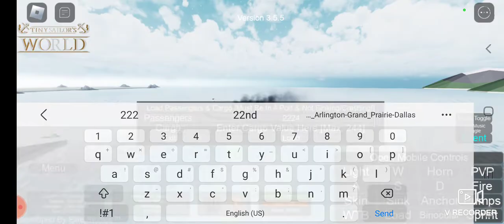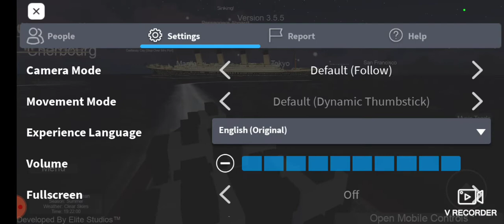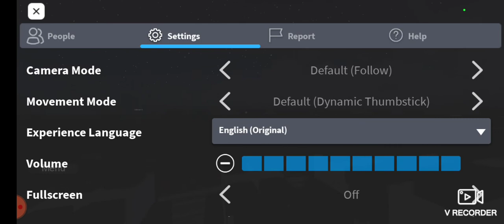Ghost Liners of Robert Ballard (Episode 1) RMS Titanic